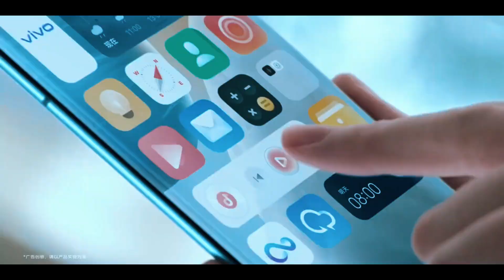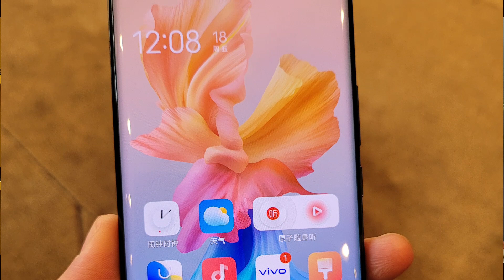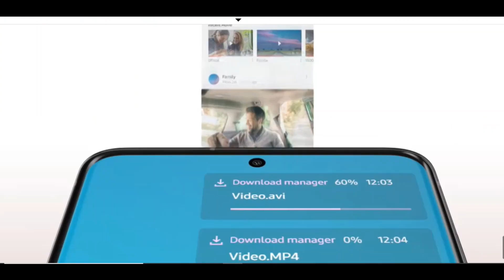VIVO X60 Series | 5G | World Thinnest 5G smartphone | Official Specification, Price & Release Date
Queries Solved
1)  VIVO X60 Series 5g
2) VIVO X60 Seriesx7 Pro 5g mobile in India
3) VIVO X60 5g smartphone Release date in India
4) VIVO X60 with Exynos 1080 & QUALCOMM snapdragon 888 soc
5) VIVO X60 Pro Specification
6) VIVO X60 5g smartphone in India
7)VIVO X60 5g price in India
8) VIVO X60 Pro 5g display, camera and processer
9) VIVO X60 Pro 5g Indian price
10) VIVO X60 series world thinnest 5g mobile phone
11) VIVO X60 Pro device launching on December month
12) VIVO X60 series with flagship gimble camera Zeiss optical lens
13) VIVO X60 Pro plus official Specification